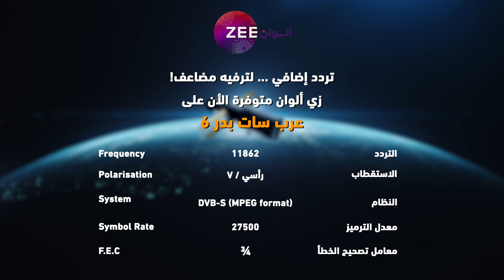مسلسل أنت محبوبي - حلقة 39 - زي الوان